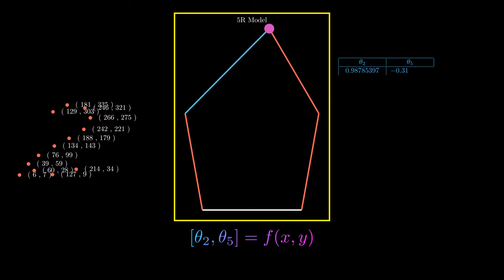visualization of Inverse Kinematic of 5R